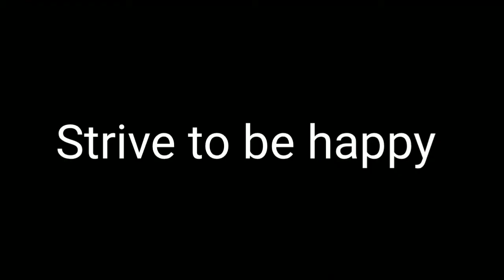WhatHasWitchcraftDoneForMe?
While I share a watercolor time lapse I give a very simple but very long winded answer in this VR to Teia Kennedy's video by the same name.

Below is her link and links to other VR's I've watched.

I recite two poems in this video.
What if I Fall? by Erin Hanson
I do not know who the author of the following poem is. I love this poem and would like to give the author credit. If you know who wrote these lovely words please leave the name in a comment.

It takes courage to turn your back on the shore of luring promise
the safe land of strain and sacrifice
leading you astray on an empty quest
but that place that you seek is a sea of delight
and only a joyful heart will make port in the haven of happiness.

All of my videos are based on my experiences and opinions and in no way are they meant to teach. I use this platform to share my life's journey and my spiritual beliefs. Take what you find useful or interesting and leave the rest. Please be respectful of others in the comments and as always strive to be happy.